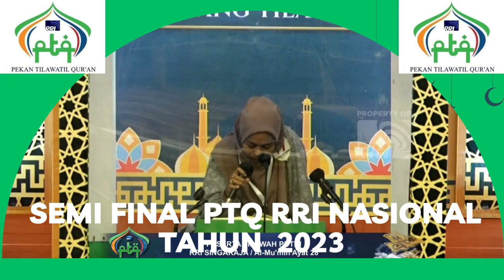BABAK SEMI FINAL // PTQ RRI NASIONAL KE - 53 // KENDARI // 2023